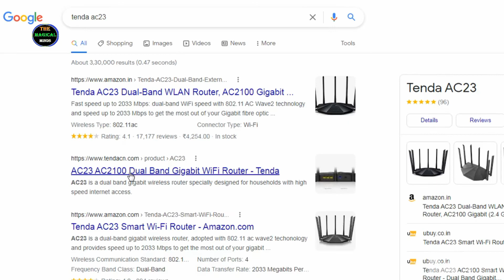Which WiFi router gives best speed?| Best router for high speed internet | Wifi router for home use🔥